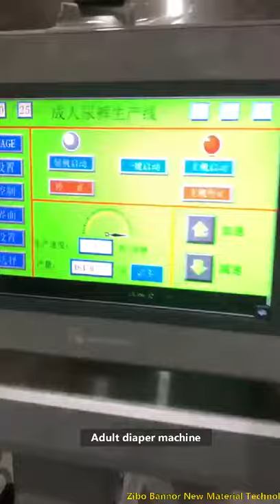Adult Diaper Machine for Vietnam/Turkey/India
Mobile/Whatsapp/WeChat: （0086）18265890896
Design speed: 120m/min
 Production speed: 80-100m/min
 Production size(for your refer only, can be customized)
 Power Supply: 3 Phase, 380V, 50HZ
 Total Power: 150Kw (excluded glue, air compressor, etc)
 Qualified Rate: ≥98% (excluded glue, raw material reason)
 Dimension Size(Length*Width*Height): 24000mm×3750mm×2000m